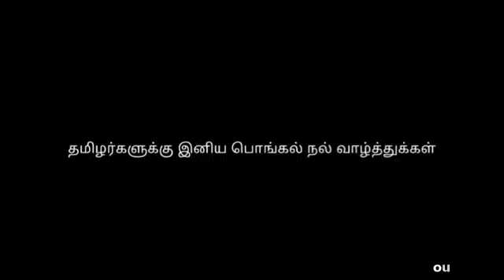Happy Pongal 2018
இனிய மாட்டுப்பொங்கல் நல்வாழ்த்துகள்...